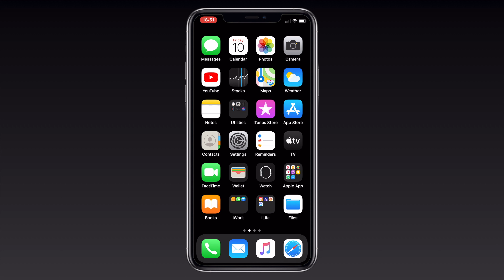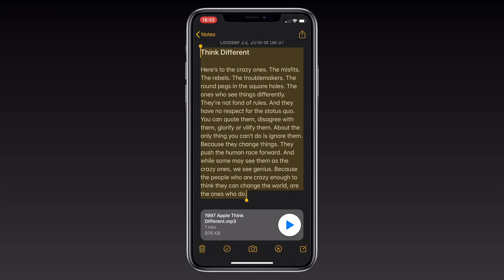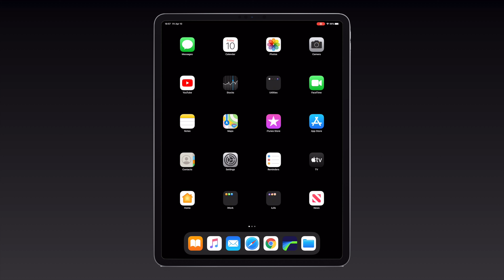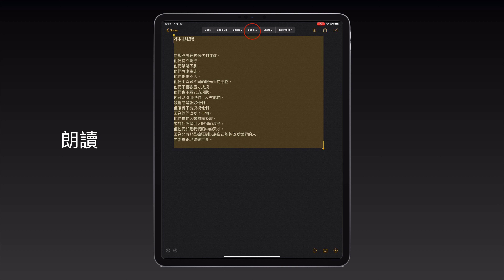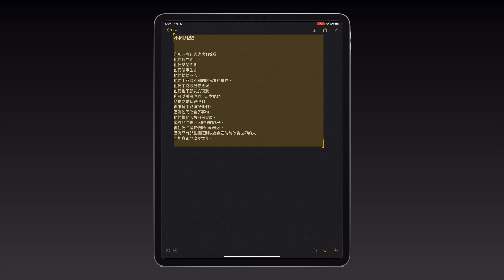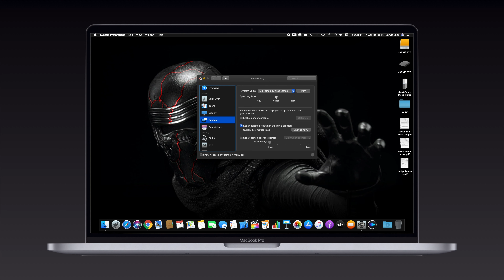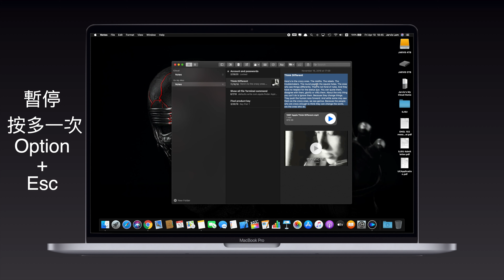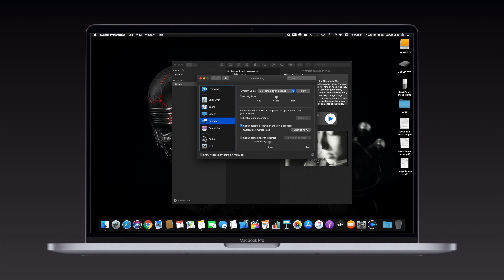【科技台】Episode 23 iPhone iPad Mac 朗讀文字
🍋Lemon TV
今教大家點樣係iPhone iPad Mac用朗讀文字